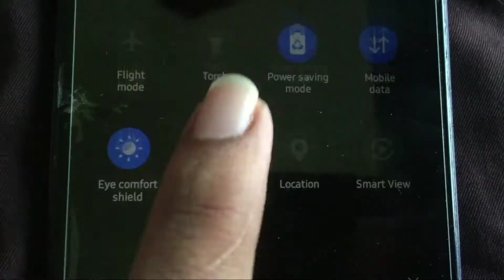Mahino Baad Match Ka Mauhal 🏏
Hello People,
Here's a glimpse of our Day, Hope you enjoy watching it! Mahino Baad Match Ka Mauhal 🏏